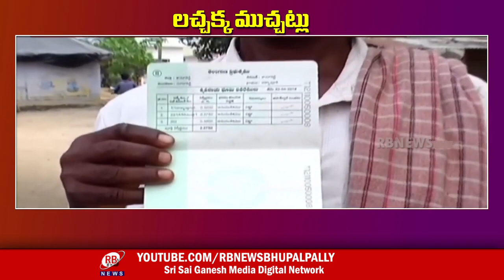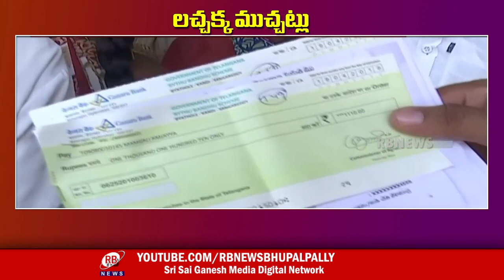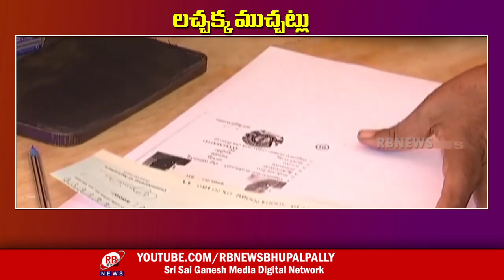ఎలక్షన్ ల ముందు అన్ని పథకాలకు పైసలు పెడుతరట|| LACHHAKKA MUCHHATLU || RB NEWS || BHUPALAPALLY